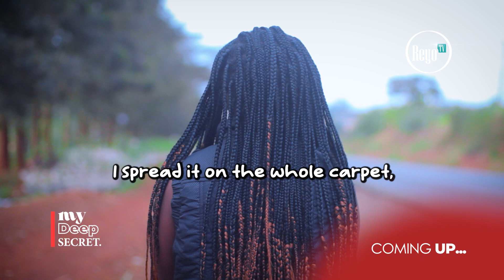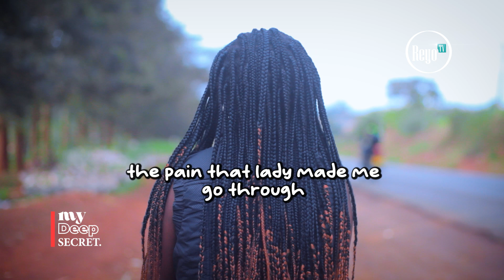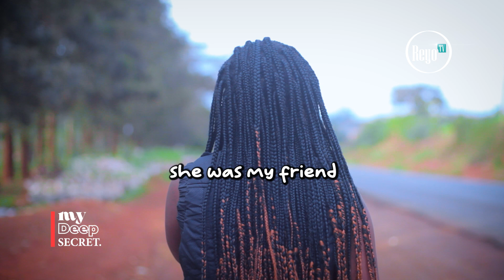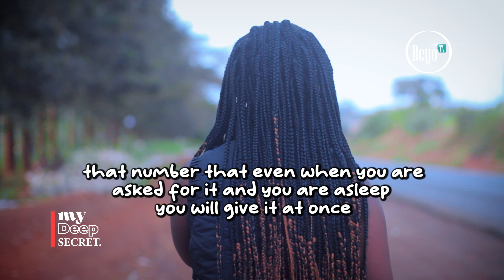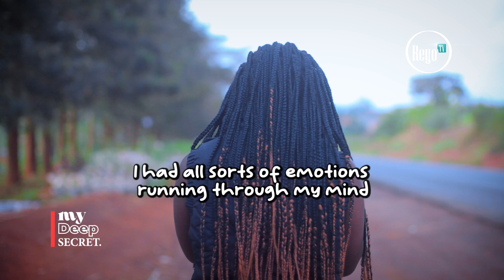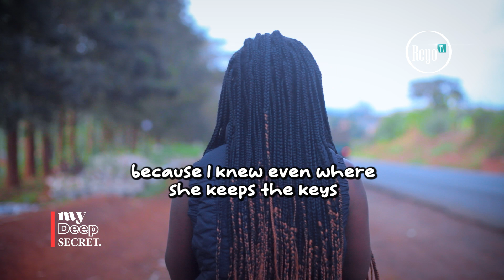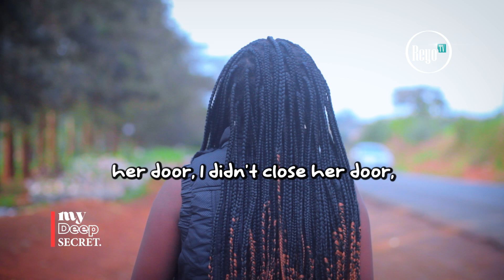I POOPED IN HER HOUSE | PEOPLE SHARE THEIR DEEPEST SECRET ANONYMOUSLY | REYO TV | EPISODE 29